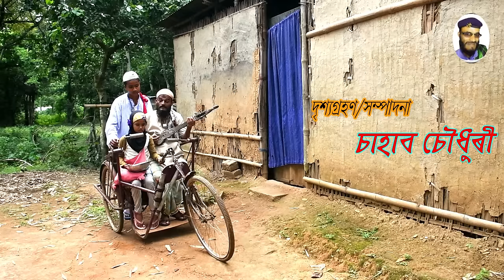khepomama r jikir (tajir Ahmed)song,pranita baishya medhi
khepomama jikir song, pranita baishya medhi .fateja no.×